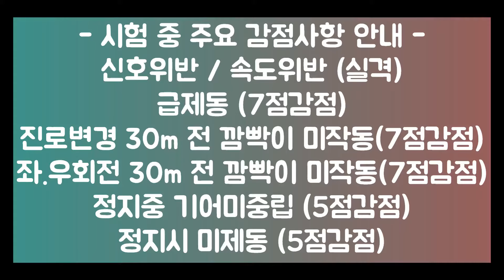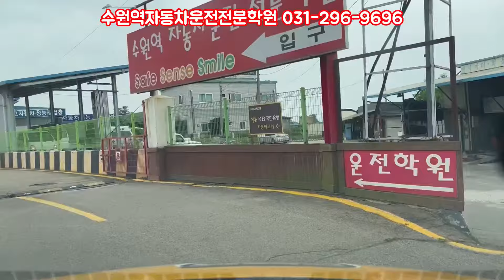화성 수원역운전면허학원 1종,2종보통(자동) 도로주행시험 D코스(직진위주의 쉬운코스)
본 영상은 도로주행 D코스 표준화교육 영상입니다!
(실제 교통상황과 다를 수 있으니 주행코스 숙지용으로만 참고바랍니다.)

1종대형면허, 1종보통면허, 2종자동(오토)면허, 면허취소자 재취득, 종별전환(2종--1종), 운전연수까지 가능하고, 학원에서 교육하고, 연습하고, 자체시험보고, 면허증까지 발급해주는 운전전문학원입니다!

⚡️수원역자동차운전전문학원 공식 인스타그램, 페이스북, 블로그, 유튜브, 카카오톡 채널을 소개합니다. 인스타 친구, 댓글, 하트 품앗이, 팔로우 대환영합니다!